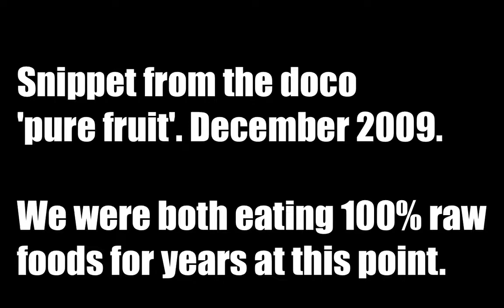Durianrider Interview 2009